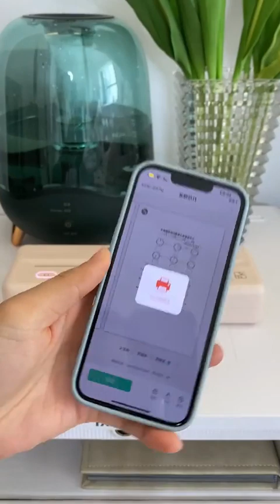Asian Cleaning Tiktok | Chinese Cleaning Vlog | Chinese Cleaning house / Korean cleaning vlog/ #03